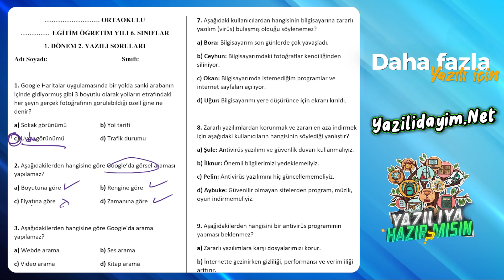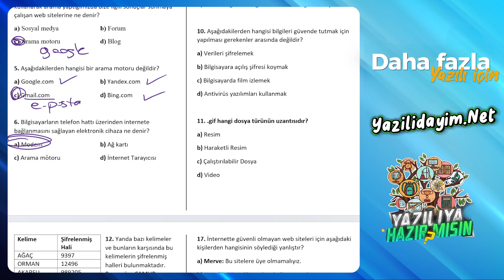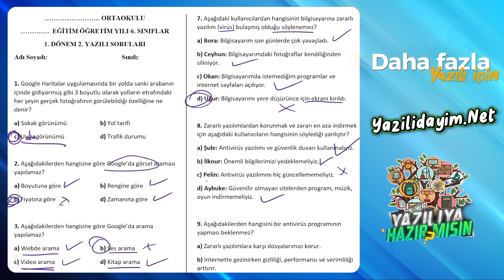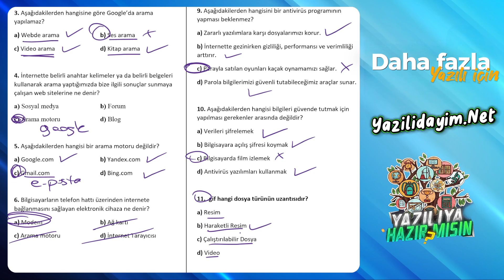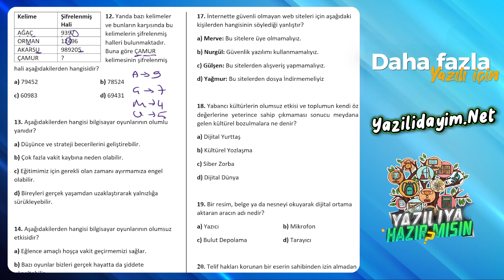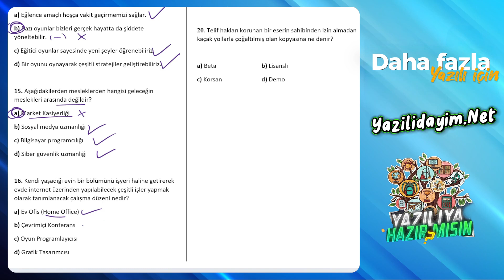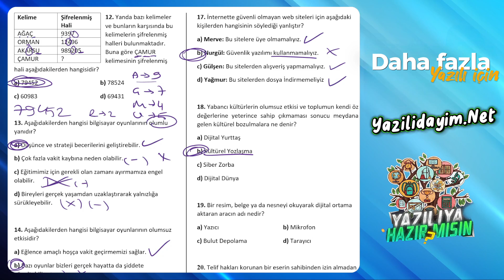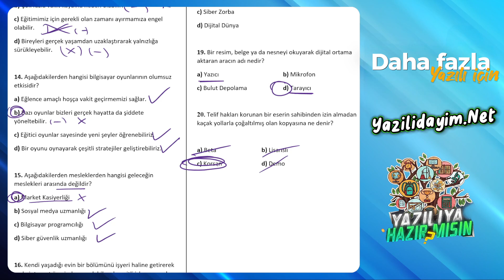6.Sınıf Bilişim Teknolojisi 1.Dönem 2.Yazılı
zorunlu reklam 6.sınıf bilişim 1.dönem 2.yazılı
6.sınıf bilişim dersi 1.dönem 2.yazılı
6. sınıf bilişim 1. dönem 2. yazılı
6.sınıf bilişim teknolojileri 1.dönem 2.yazılı
6. sınıf bilişim dersi 1. dönem 2. yazılı

6.sınıf 1.dönem 2.yazılı bilişim teknolojileri ve yazılım ders i sınavı ını cevap landırdık.

6.sınıf bilişim 1.dönem 2.yazılı
6.sınıf bilişim teknolojileri 1.dönem 2.yazılı
6.sınıf 1.dönem 2.yazılı bilişim
6.sınıf 1.dönem 2.yazılı bilişim teknolojileri
6.sınıf bilişim dersi 1.dönem 2.yazılı
6.sınıf bilişim teknolojileri dersi 1.dönem 2.yazılı
6.sınıf 2.bilişim yazılısı
6. sınıf bilişim 1. dönem 2. yazılı
6.sınıf bilişim teknolojileri 1.dönem 2.yazılı
6. sınıf bilişim dersi 1. dönem 2. yazılı
6.sınıf bilişim teknolojileri ve yazılım dersi 1.dönem 2.yazılı
6.sınıf bilişim teknolojileri 1.dönem 2.yazılı
6.sınıf bilişim teknolojileri scratch ders notları
6.sınıf bilişim teknolojileri konuları
6.sınıf bilişim teknolojileri algoritma soruları çöz
6. sınıf bilişim teknolojileri